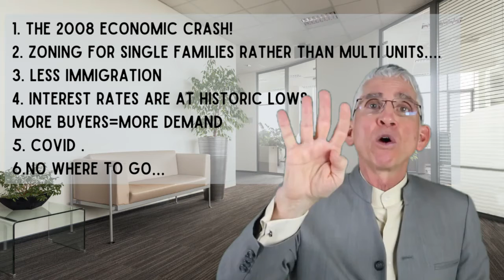Why are real estate prices so high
Real Estate price have gone up faster than normal. This video explains  the factors that have caused the real estate market prices to escalate so much. There are several reasons prices have increased that may surprise you. Please enjoy this video to find out.

Broker/Owner
NextHome First Choice Realty
DRE # 00831621

housingmarket#Homevalues#Realestate